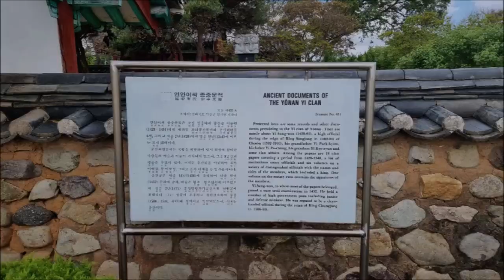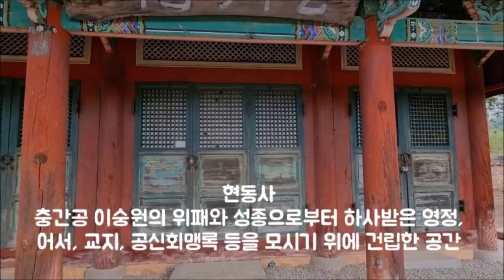[Identity] "연안이씨 종중문적(전북 익산시), 어서각, 충간공 이숭원을 모신 사당"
From s-Korea